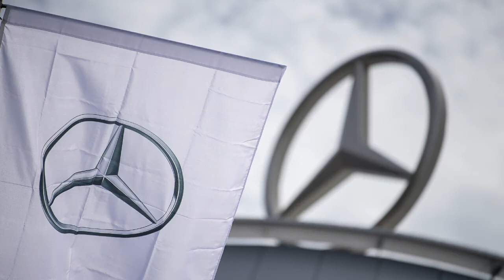What is Swabia?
A quick guide to Swabia